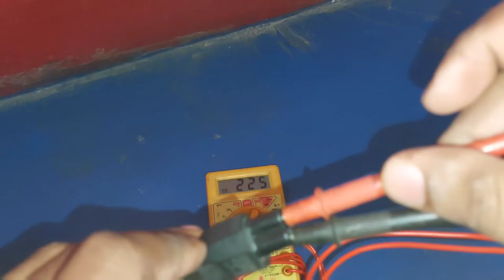DIY || How to Fix/ Repair Laptop Charger that Leaks current at Home! (Explained in HINDI)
This video explains an easy way to fix current leakage from third party laptop chargers. The problem with most of the after market chargers is that the ground or earth pin on the ac connector isn't connected to the chasis negative of the charger cicuit.

The simple solution is to connect a jumper cable between the ground pin of the AC connector to the negative terminal of the DC cable.

Follow the instructions properly by testing each and every thing as mentioned in the video. If the problem persist then replace the AC Cord or charger for safety.

Always make sure to have proper earthing at home for all plug points.

❗ WARNING ❗ CAUTION ❗
The process shown in this video is not for kids. Please wear safety gloves and sandle before doing anything related to electricals.